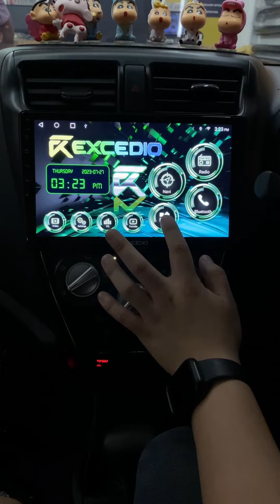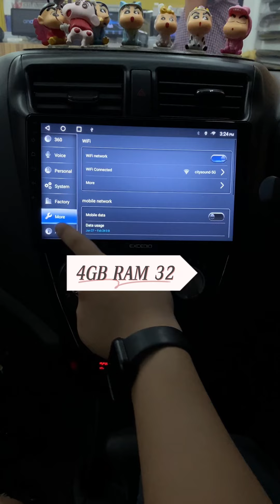Android Player Excedio